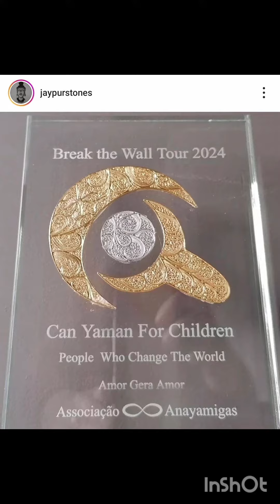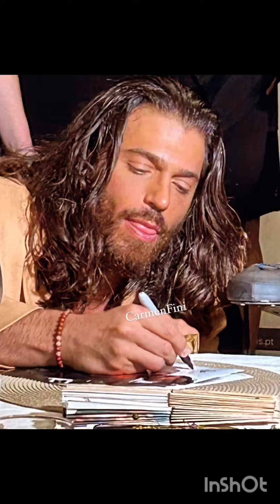Nuovo post di Can Yaman#canyaman